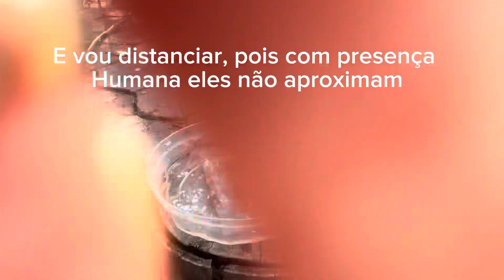Observando os pássaros com a Câmera escondida Parte 3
Para observar os pássaros é preciso sair de perto e deixar uma câmera escondida. É muito bom deixar água limpa para os passarinhos todos os dias e ver a horta cheia de espécies diferentes.

Vamos observar…